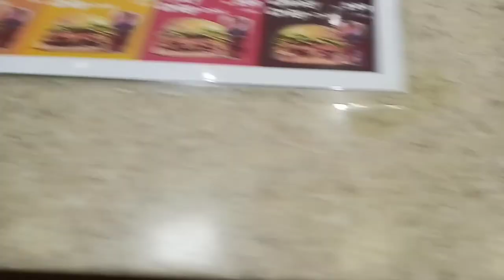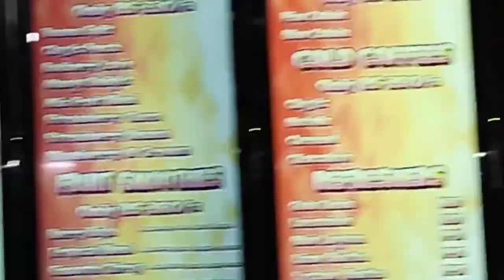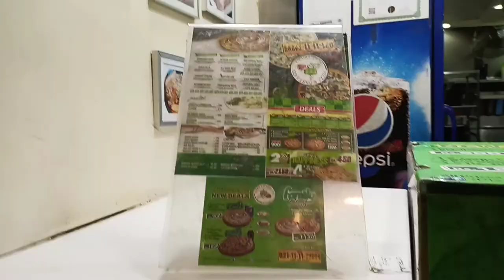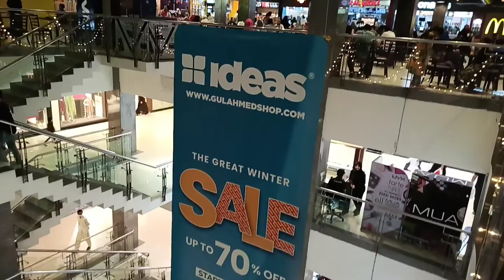Shoping | Winter Season | Rex Market | Kids Clothing | Food |Atrium Mall | Fun With Kids